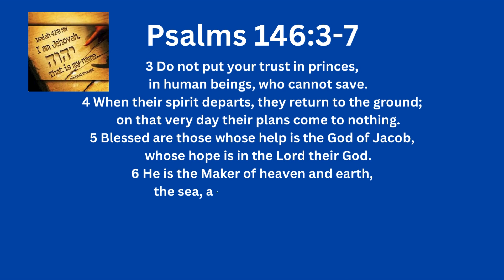Proverbs 19:21 : Many are the plans in a person's heart, but it is Jehovahs purpose that prevails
copyrighted music:

Lesfm